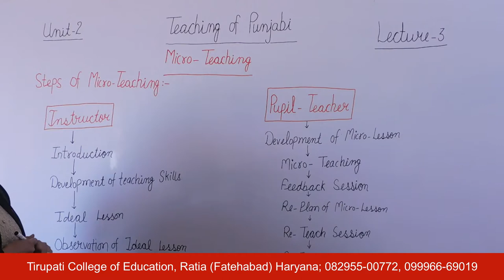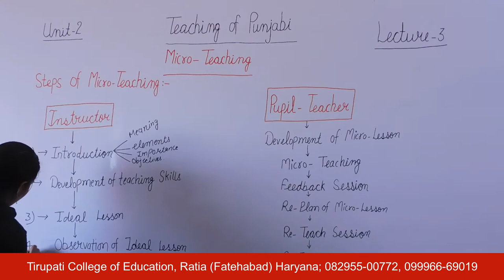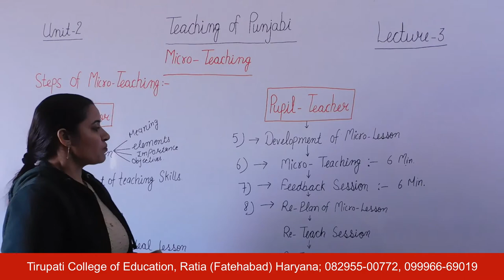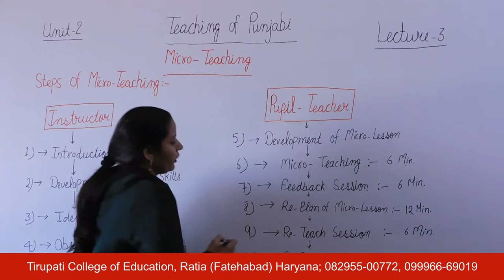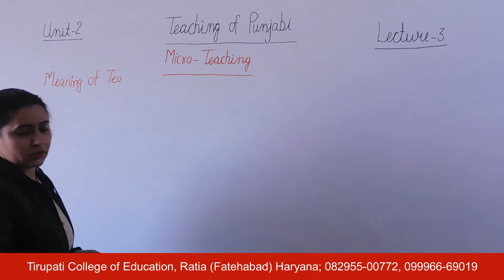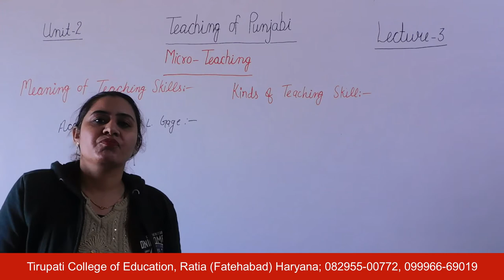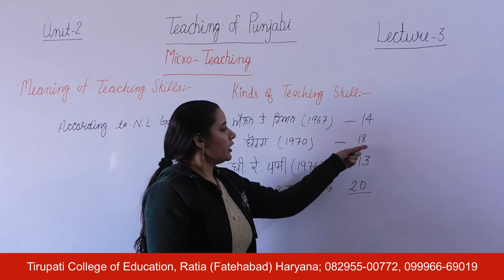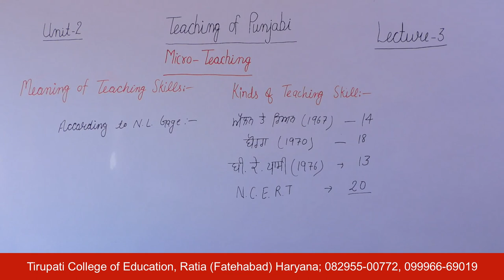Teaching of Punjabi; Unit - II; Lecture 03 HD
Name of Course : Bachelor of Education
Class : First Year
Subject Name : Teaching of Punjabi
Unit Number : Unit - II